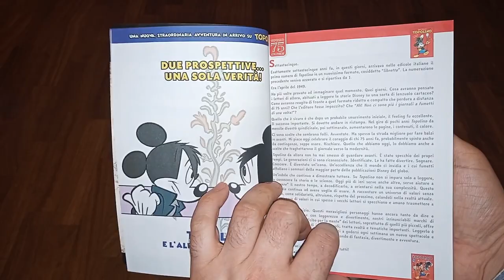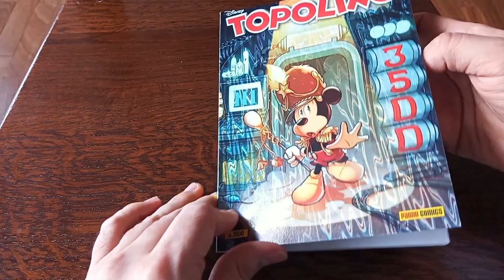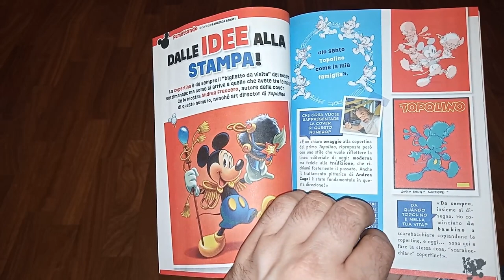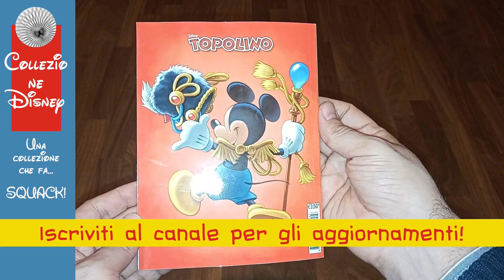Topolino #3567: 75 anni e non sentirli!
Il 7 aprile del 1949 veniva distribuito nelle edicole italiane il primo numero dell'edizione tascabile di Topolino, il Topolino libretto. In questa uscita speciale di Collezione Disney festeggiamo lo storico traguardo dando un'occhiata a cosa la redazione ha preparato per noi per l'occasione!